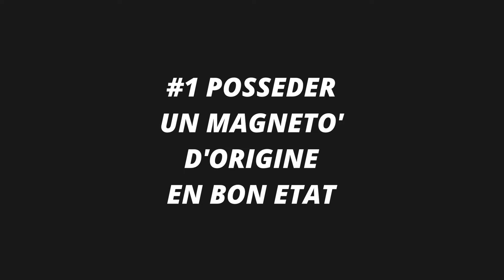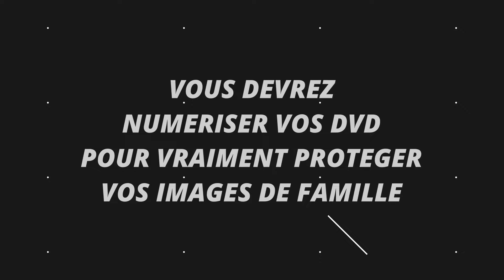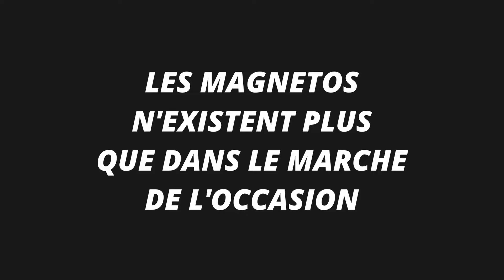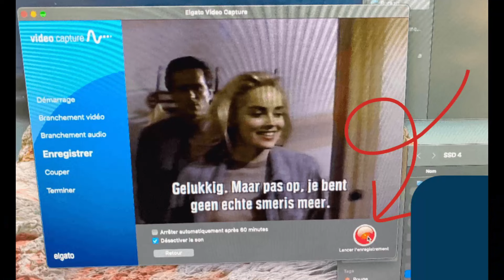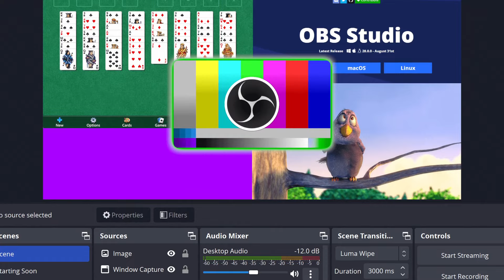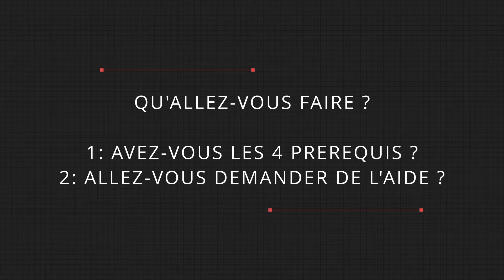👉 Comment Numériser une VHS Gratuitement ?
Vos archives familiales sont encore “coincées” dans vos vieilles cassettes et vous savez qu’elles s’usent. Il vous manque le moyen de numériser votre cassette VHS Gratuitement (idéalement).

Vous comprendrez ce qu’il est vraiment possible de faire gratuitement pour numériser une cassette VHS et ce, pour quoi, un léger investissement sera irrémédiablement nécessaire.

01:07 Tout ce qui est gratuit a toujours un prix
02:17 Un magnétoscope d’époque est toujours nécessaire
02:45 Évitez cette solution de numérisation peu fiable
04:19 Utilisez plutôt un convertisseur analogique vers numérique
05:34 Utilisez le logiciel gratuit pour transférer vos VHS sur PC
06:37 Il vous faut du temps et des habiletés techniques
07:11 Où trouver de l’aide si la numérisation devient trop compliquée ?

👉 Notre article complet avec le Tuto pour numériser soi-même avec OBS STUDIO

👉 Le convertisseur simple et efficace que nous recommandons pour vos numérisations de VHS

👉 Notre offre de numérisation “Prestige” pour vos VHS et cassettes de caméscope
Rendu HD sans pixel apparent
Amélioration des défauts

STUDIOREAL vous rassemble en Famille 👨‍🦳👱‍♀️👶👧🧑🧔👩‍🦳
pour partager les rires, les pleurs, les moments géniaux qui forment ce que l’on a de plus précieux et que personne ne nous volera jamais : nos Souvenirs.

Cessez d’attendre. Numérisez vos cassettes vidéo et rattrapez (un peu) le temps.

Aurélien Lévêque | Fondateur de STUDIOREAL